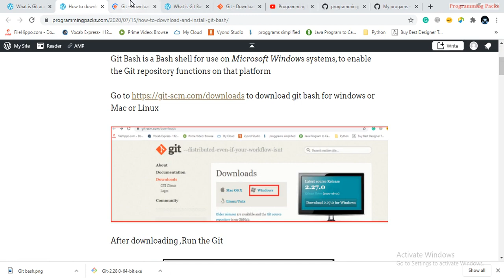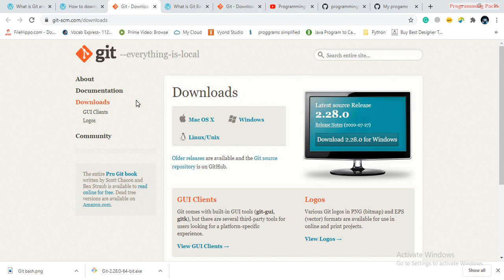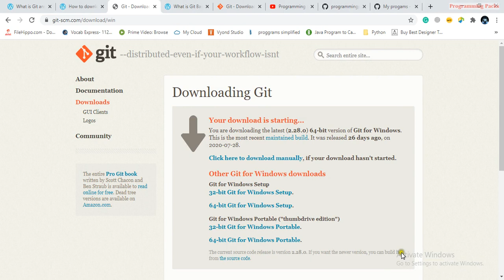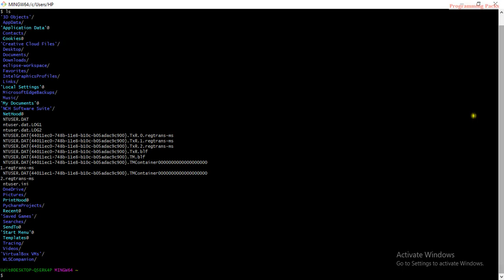How to install GitBash on Windows | Programming Packs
How to install GitBash on Windows
Blogs -

Social Profiles